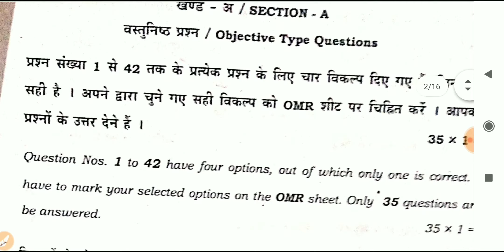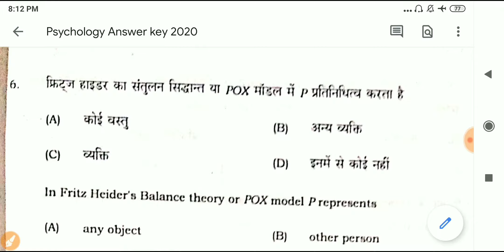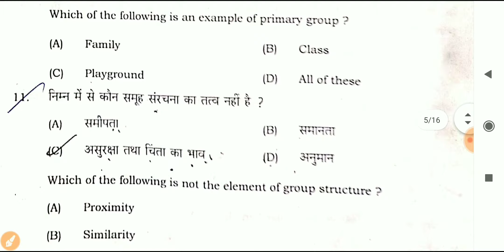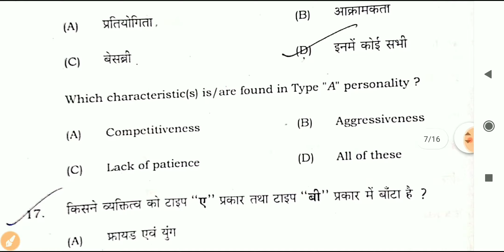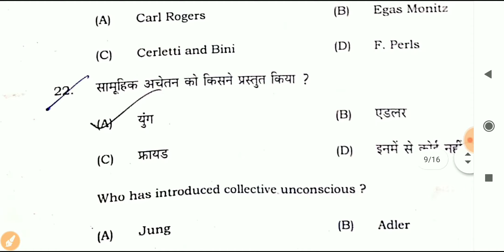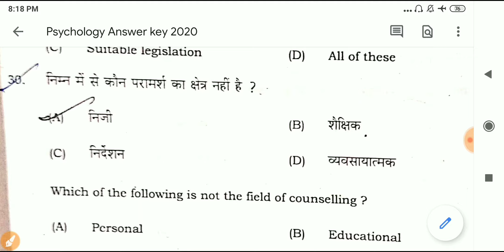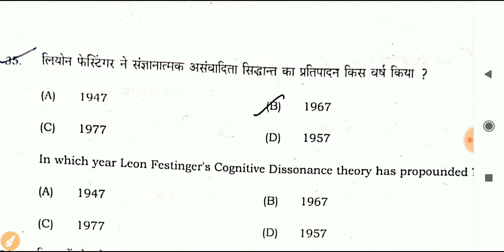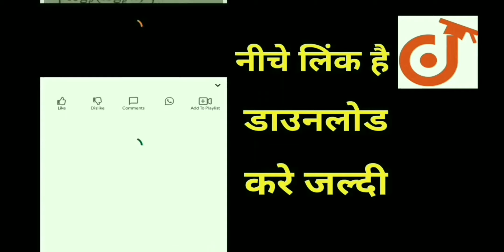Psychology 10 february 2020 Answer key 2020 || bseb 12th exam 2020 psychology Answer key Set A to J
बिहार बोर्ड इंटर परीक्षा 2020 साइकोलॉजी उत्तर,bihar board 12th exam 2020 psychology Answer key All Set

बिहार बोर्ड मैट्रिक Social Science (सामाजिक विज्ञान) V.V.I Objective+Subjective (Hindi Medium) Guess By-Saurabh Sir👇👇👇👇👇👇👇👇👇👇👇

Bihar Board 12th Exam 10 february 2020 Psychology Answer key Set A
Bihar Board 12th Exam 10 february 2020 Psychology Answer key Set B
Bihar Board 12th Exam 10 february 2020 Psychology Answer key Set C
Bihar Board 12th Exam 10 february 2020 Psychology Answer key Set D
Bihar Board 12th Exam 10 february 2020 Psychology Answer key Set E
Bihar Board 12th Exam 10 february 2020 Psychology Answer key Set F
Bihar Board 12th Exam 10 february 2020 Psychology Answer key Set G
Bihar Board 12th Exam 10 february 2020 Psychology Answer key Set H
Bihar Board 12th Exam 10 february 2020 Psychology Answer key Set I
Bihar Board 12th Exam 10 february 2020 Psychology Answer key Set J

whatsapp पर भी पूछे प्रश्न👇👇👇👇👇👇👇
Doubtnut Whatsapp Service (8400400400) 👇